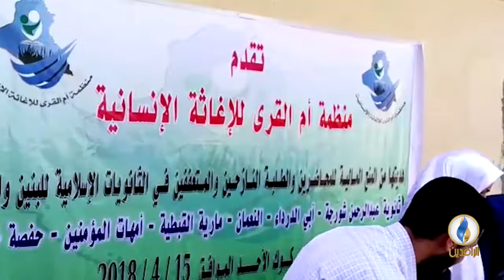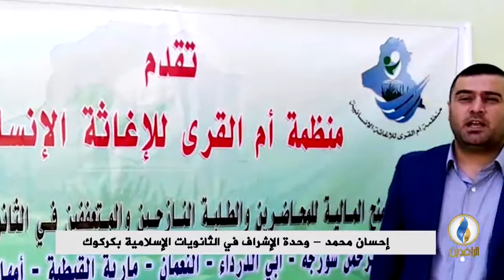تقرير إخباري.. منظمة أم القرى للإغاثة الإنسانية توزع منحا مالية على المدرسين والطلبة النازحين